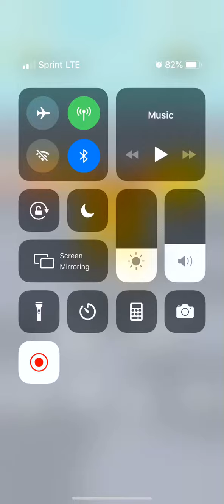Gamer plays flying gorilla 2